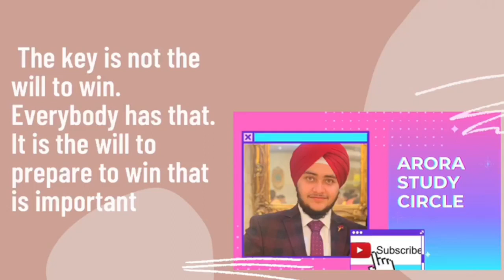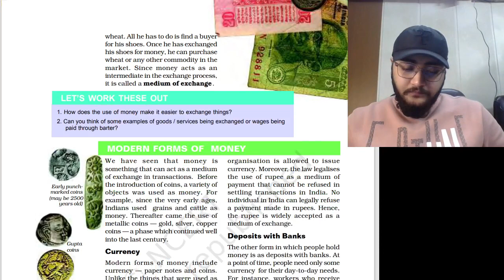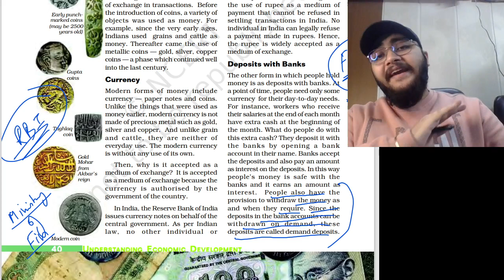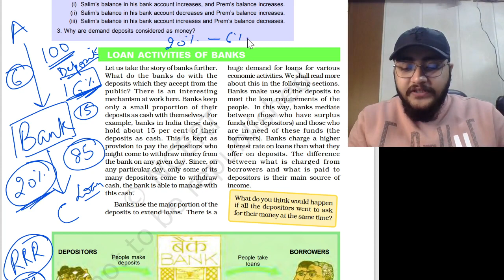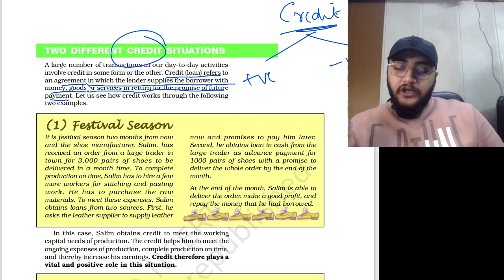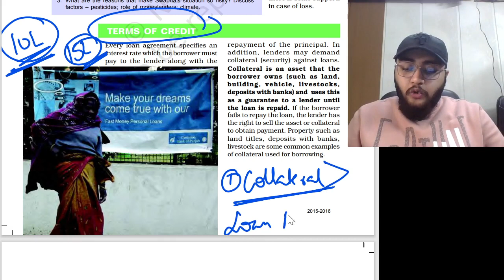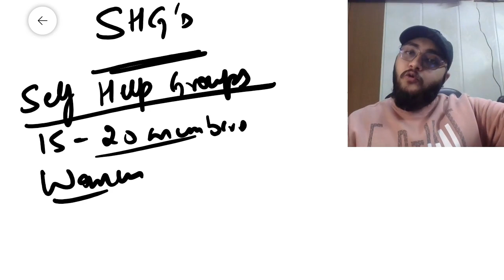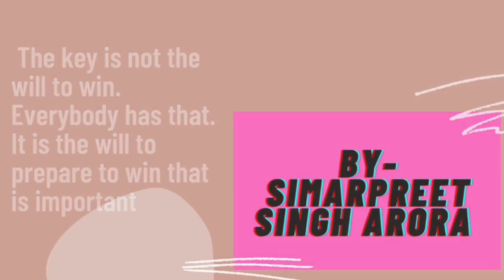ONE SHOT REVISION/MONEY AND CREDIT/SIMARPREET SINGH ARORA/ARORA STUDY CIRCLE/CLASS 10 ECONOMICS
This video is a one shot revision of Money and Credit.